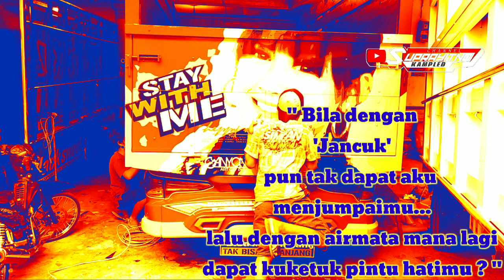kumpulan parody cium bak truck gambar cewex